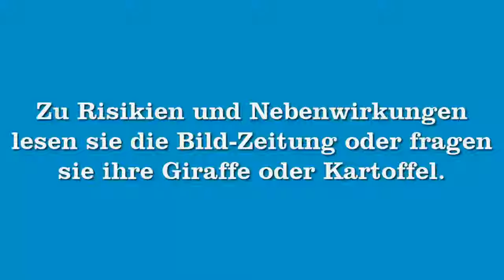Quarry läuft | BeastFactor #035 [Philipp]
EXTRATAGS:
quabbe lp let´s play lets the thequabbe quabe quabbelp quabe quabbel minecraft funny lustig dumm dämlich official video mod cheats let's lets play lego fail map training ausraster ausrasten rastet aus original scheiße news nachrichten hunger blöd müll müllmann müllabfuhr töten challenge spaß spass am zocken unterhaltung fun deutschland deutsch german deutsches commentary commentery play spielen spiel soundtrack grafik 1280 720 p wortwitze flach flachwitze quab qua be bbe tomate krosse